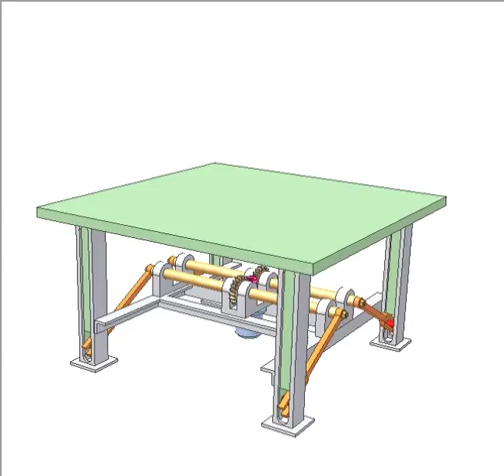Lifting table 1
Blue motor via worm drive makes two orange shafts rotate in opposite directions.
Orange cranks fixed to the shafts move up-down green table thanks to tangent mechanisms.
Forces applied to all four legs of the table at the same time make the table move easily.
This mechanism is used for large tables.